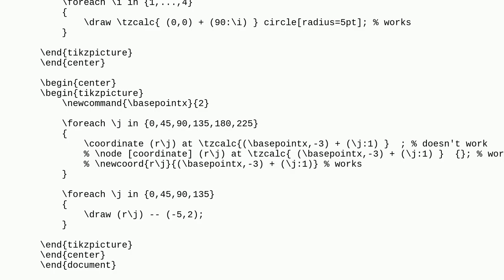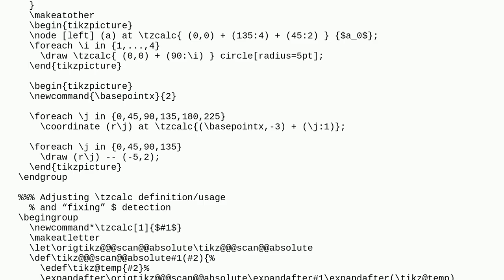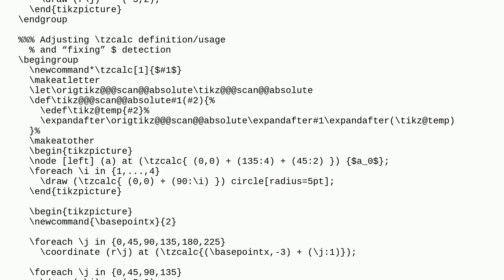Tex: Defining alternate notation for tikz calc coordinate calculations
Defining alternate notation for tikz calc coordinate calculations

A special thanks goes out to the community

  tikz-pgf macros